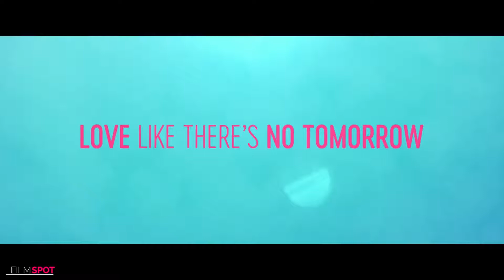ALL MY LIFE Official Trailer #1 NEW 2020 Jessica Rothe Romance Movie HD